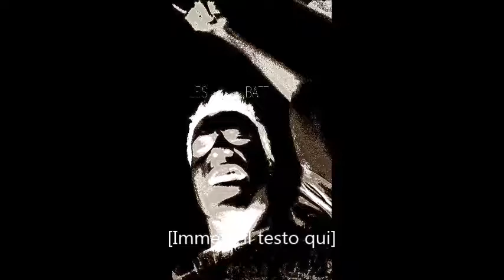Les Batt- Bambarea Pojarea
Les Batt La nuova promessa della minimal fatta in casa dilania le vostre menti e stupra il vostro cervello narcotizzato By ROOM CCXXV productionz